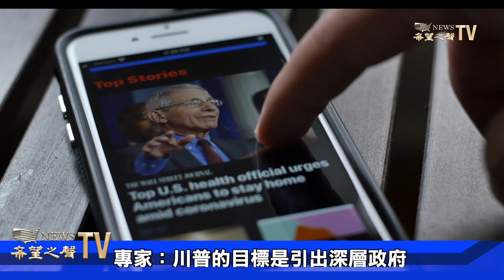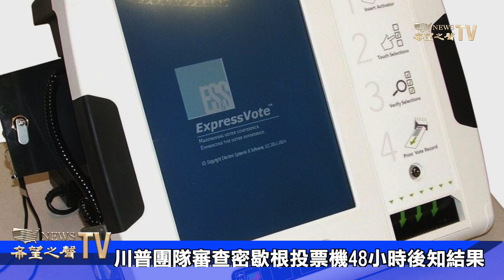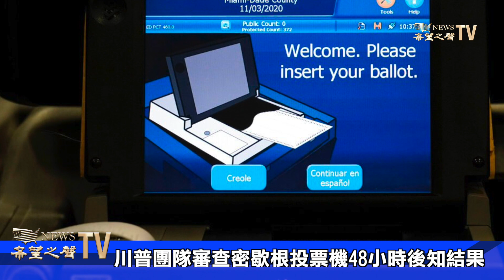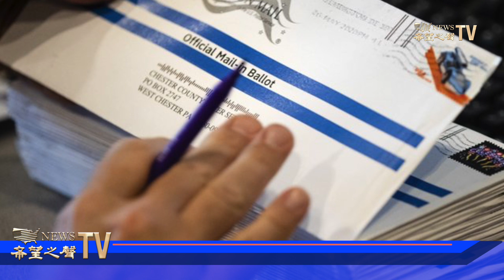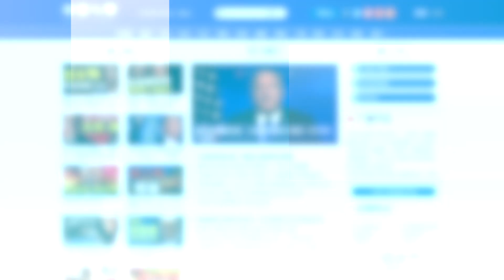美司法部長巴爾考慮年底前辭職；專家：川普的目標是引出深層政府；朱利安尼染疫 發推說感覺良好；川普團隊審查密歇根投票機 48小時後知結果【希望之聲TV】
專家：川普的目標是引出深層政府
美司法部長巴爾考慮年底前辭職
朱利安尼染疫 發推說感覺良好
川普團隊審查密歇根投票機 48小時後知結果
12月7日
巴爾要辭職？
希望之聲 新聞頻道，每天為您及時報道今日大新聞，包括中國大陸、香港和臺灣在內的政治，經濟，時事等各方面新聞（Hong Kong News and Taiwan news），解讀中國時局動態，中美關系，特朗普（川普）與中共，以及2020美國大選的選戰情況等熱門新聞話題。